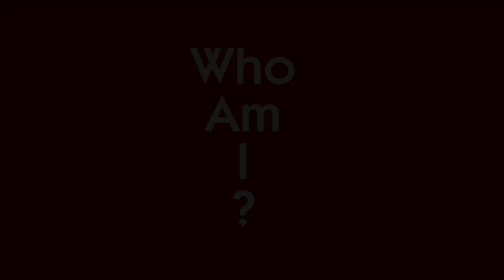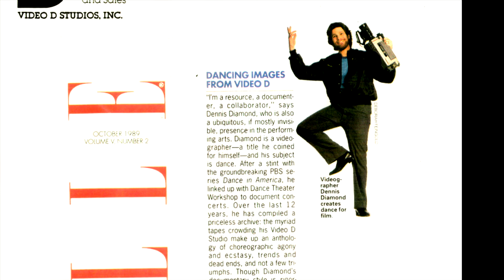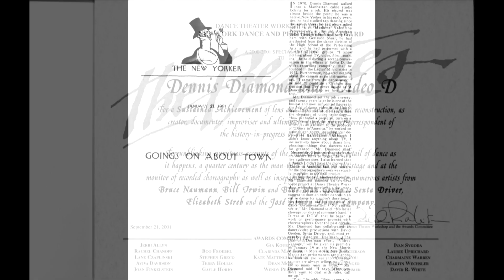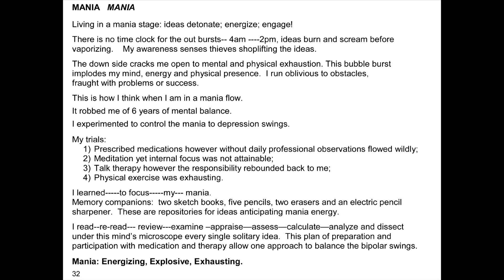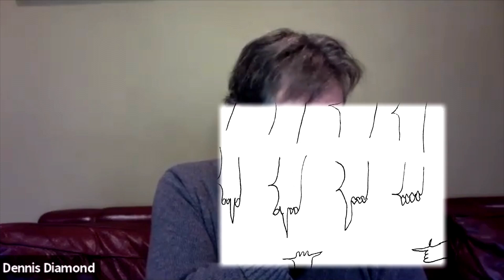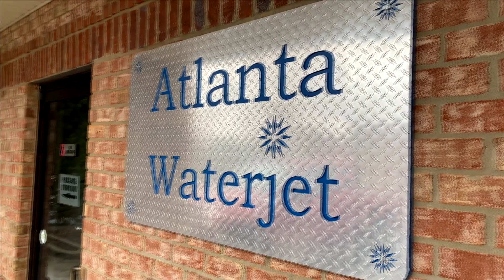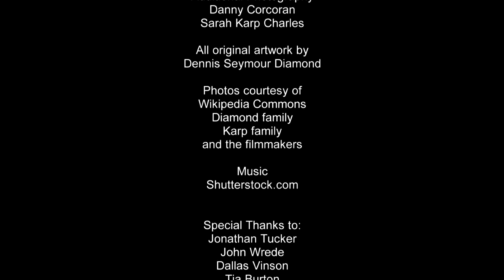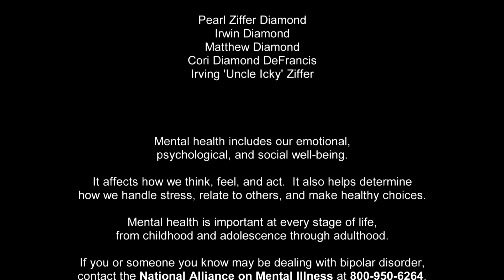Bipolar Within: Who Am I?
When celebrated video artist Dennis Diamond was diagnosed with bipolar disorder at the age of 55, his life went into a tailspin. This documentary short gives you a rare first person account of Dennis’s harrowing, but inspiring, journey from the moment “the explosion went off in my head” to his life today, which is brimming with renewed creative energy and a message of hope for all those whose lives have been touched by bipolar disorder.